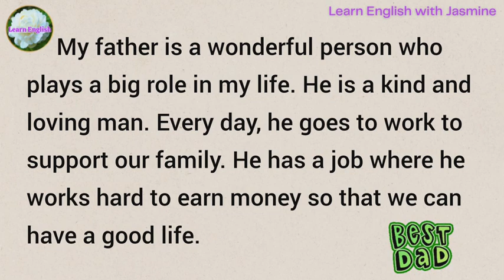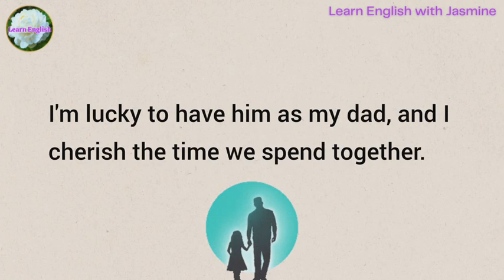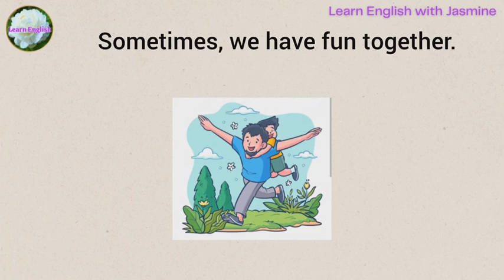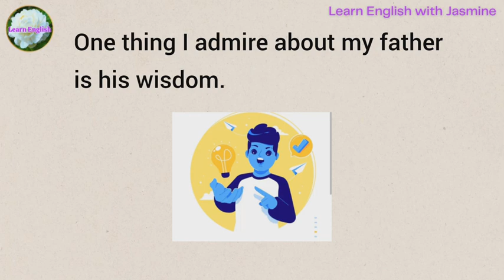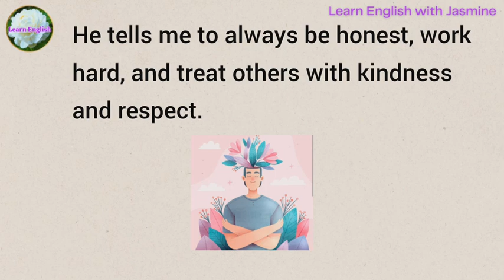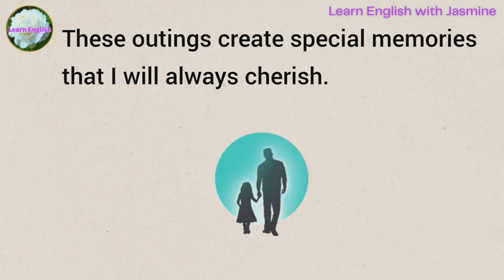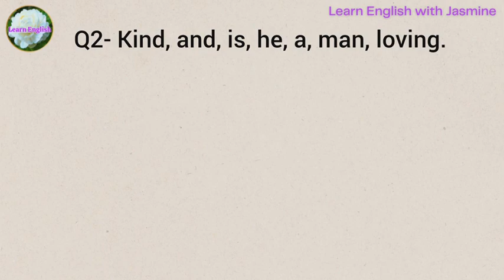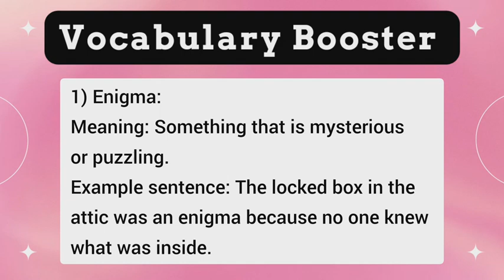My Father | Improve your English | Speak English Fluently | Level 1 | Shadowing Method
My Father | Improve your English | Reading Listening and Speaking Practice | English for Beginners | Level 1

Today's topic is My Father. With this we will be improving our English speaking. Listen carefully and repeat.